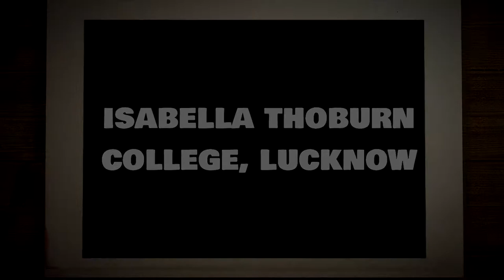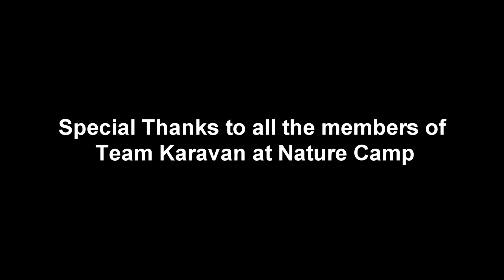Isabella Thoburn College, Lucknow || Lucknow Historical Tour || History Department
Students from History Department of Isabella Thoburn College were taken for a One-Day Tour in Lucknow to understand the history of Lucknow and the rule of Nawabs and Britishers which also influenced the culture of Lucknow City in its own way. They experienced the architecture, history, anecdotes and many more facts.
They visited Asifi Imambara, Chota Imambara, Residency, Dilkusha Kothi and Constantia (La Martiniere College).

Please do watch the movie along with your family and friends